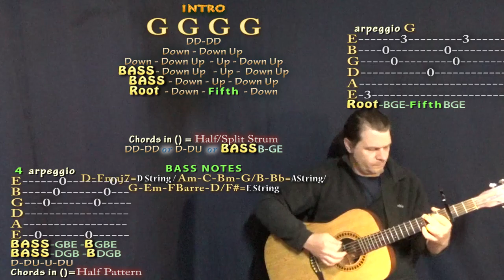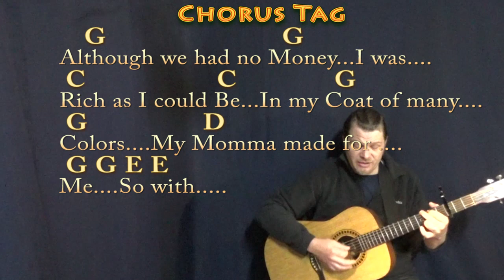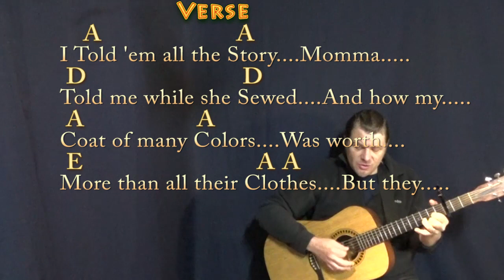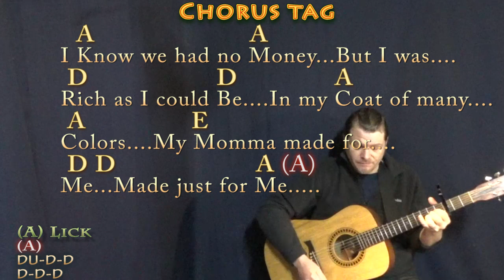Coat of Many Colors (Dolly Parton) Strum Guitar Cover Lesson with Chords/Lyrics - Capo 3rd Fret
Capo 3rd Fret. Dedicated to my Mother Sue Summer and my Grandmama Ethel. CAPO 3 G & A CHART .MUNSON BRIGADE SHOUTOUT!